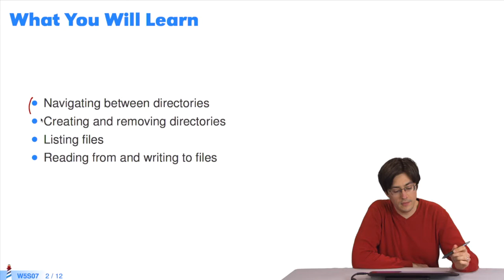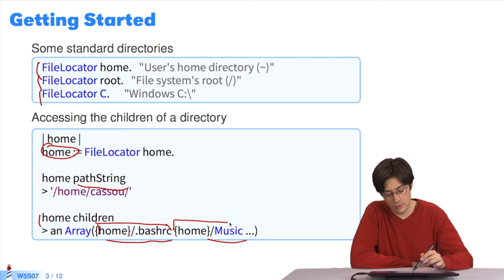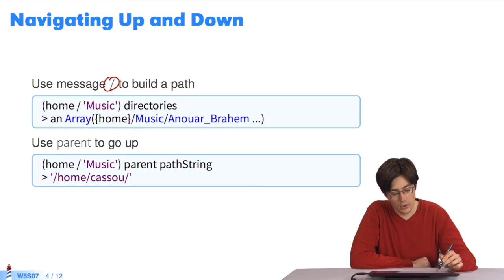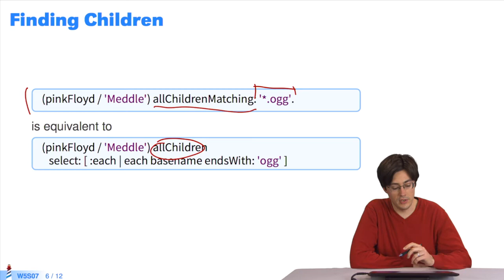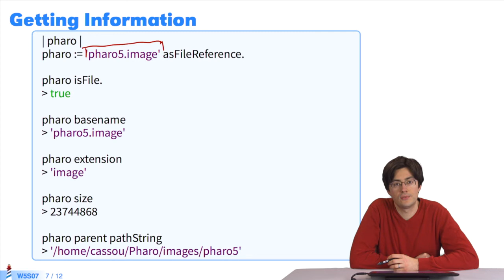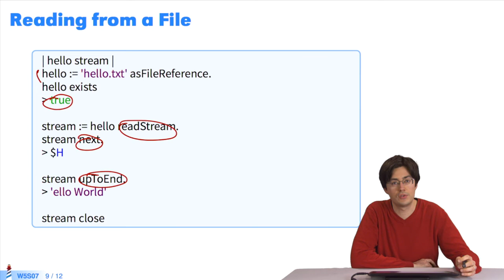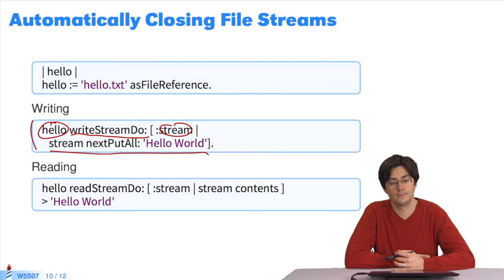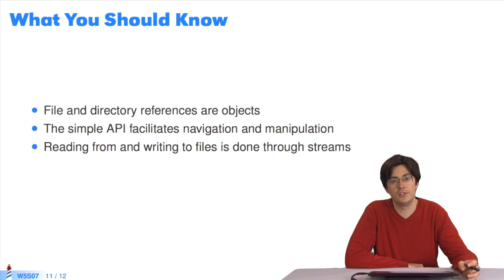🌶 Fichiers en Pharo (W5S7-FR)